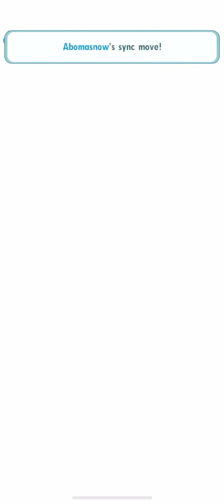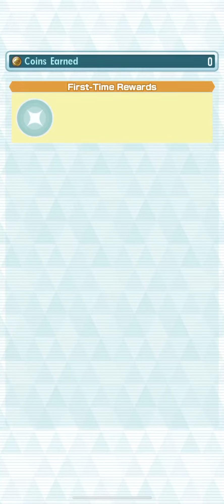Pasio Special Stadium #2 (Ice): Clearing 12,500 Points with Teams I Like | Pokémon Masters EX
My initial draft ended up with 3 teams running F2P Strikers, so I wound up theming the run around it. Idk what it is about Ice-types having the rep they do, but they are fine man. When we get to types that are actually barren - like Fairy or Ground - you'll see what I mean. We can make reasonable F2P lineups here.

I saw Summer Tate & Liza - try sparing me those comments until I do the datamine run. As usual I can't comment much until the kits are datamined.

[0:00] - Candice nuts keep you warm
Parameter: Permanent Field Effects

[1:59] - Tfw Ghetsis is busy
Parameter: Improved Status

[3:58] - Noble Roar hates this one simple trick
Parameter: Light Screen

[5:42] - Join the Church of Wulfric today!
Parameter: Improved Physical Damage

[7:24] - Mommy Issues
Parameter: Improved Gauge + Light Screen